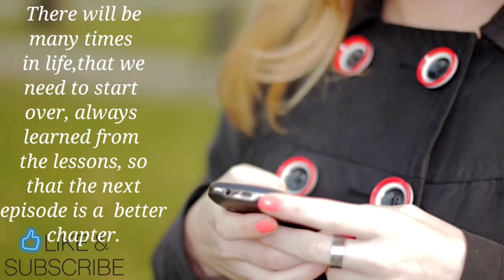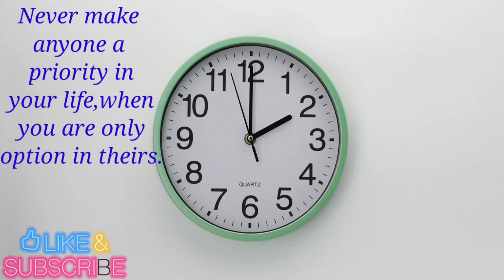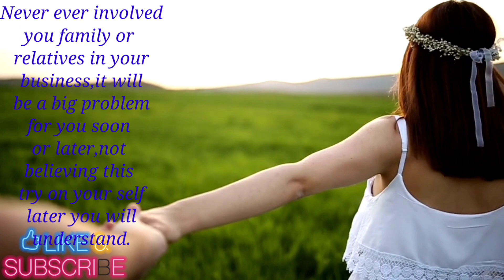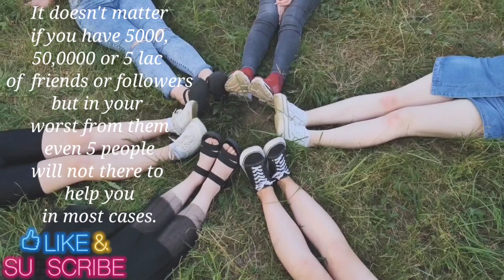SAD BUT TRUE SOONER OR LATER YOU WILL REALIZE THESE LESSONS IN LIFE.| Habibi Kho